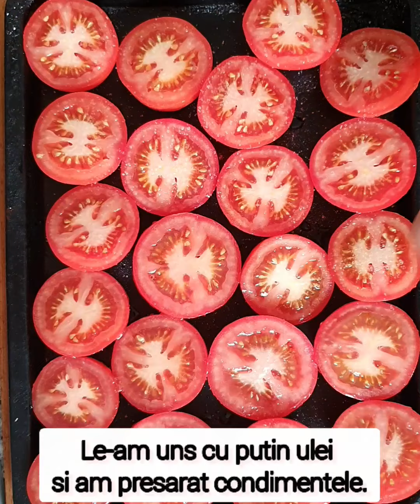Sos din rosii coapte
acest sos este atat de versatil incat l-am folosit atat la pizza cat si pentru paste.